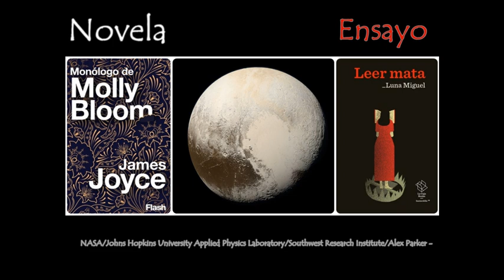HORÓSCOPO 49 - L. M.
Te dejo aquí la PlayList de "Apuntes sobre Luna Miguel", donde puedes encontrar los audios de esta serie.